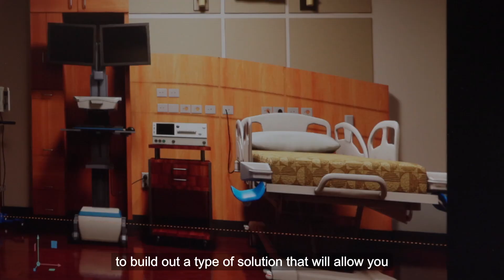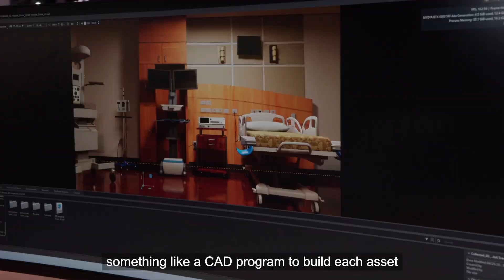Omniverse Digital Twins Demo - DTW 2024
Step into the future of healthcare! Check out this video showcasing our Digital Twin simulation of a Patient & Labor delivery room for Texas Children’s Hospital. Dive into the magic of NVIDIA Omniverse run on Dell’s Precision Workstations!